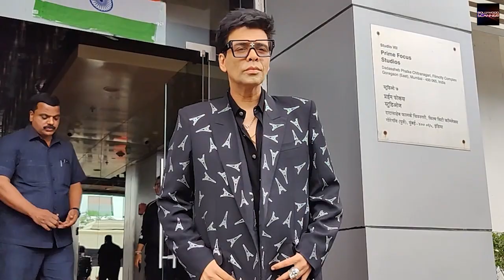Rubina Dilaik Look H0T & B0LD In Green Open Outfit at Jhalak Dikhhla Jaa Set